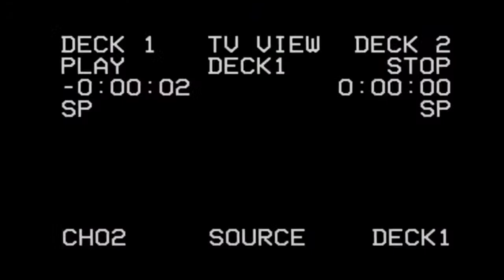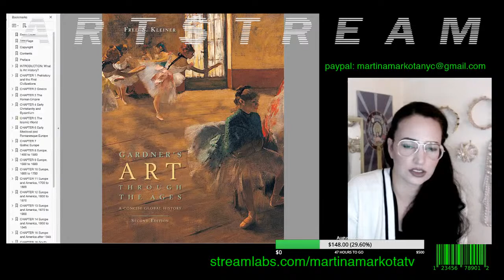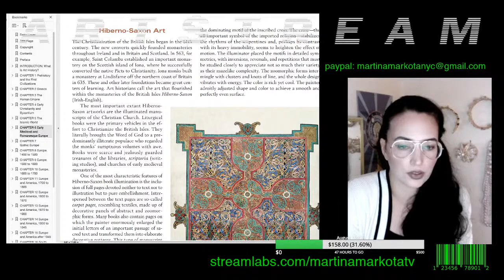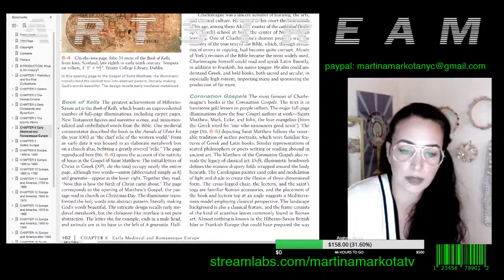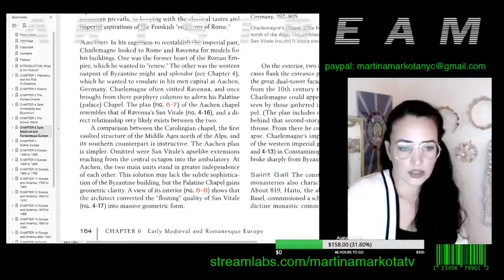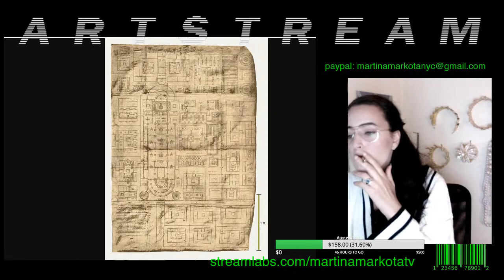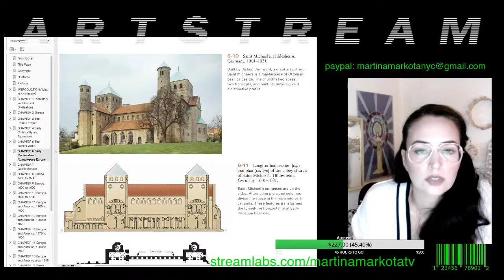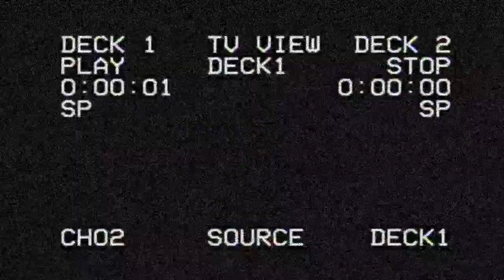Early Medieval Europe Art History: Martina Markota